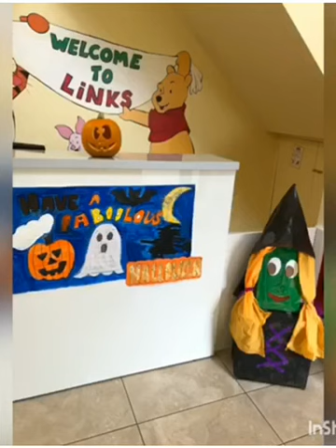Links Childcare Balbriggan